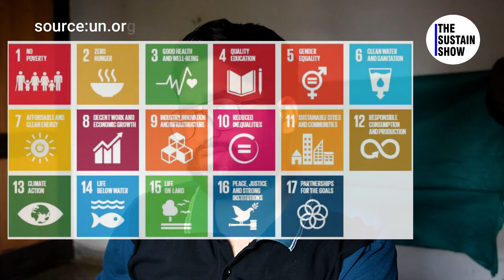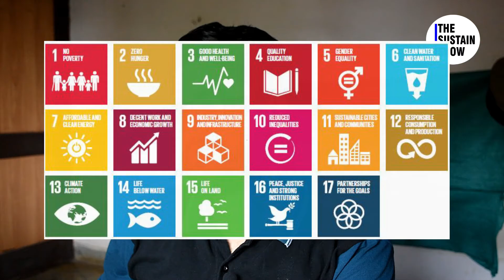What is SUSTAINABLE DEVELOPMENT GOALS 2030? | सतत विकास लक्ष्य 2030 क्या है?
In this video, we have discussed the following points:-

1.What are the Sustainable Development Goals 2030?
2.What are other names of SDGs 2030?
3.What is the importance?
4.What are the 17 Global goals?
5.What we can do for achieving Sustainable development Goals?